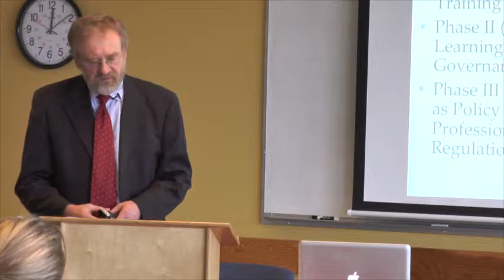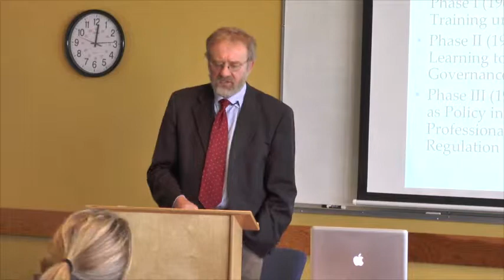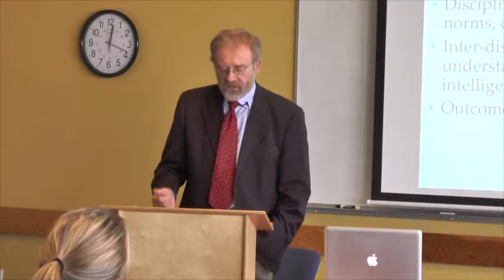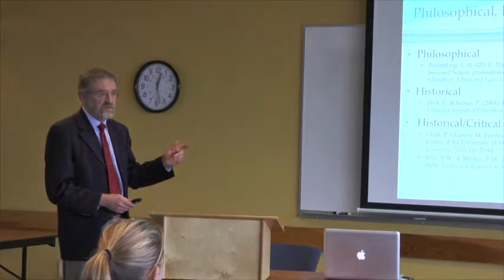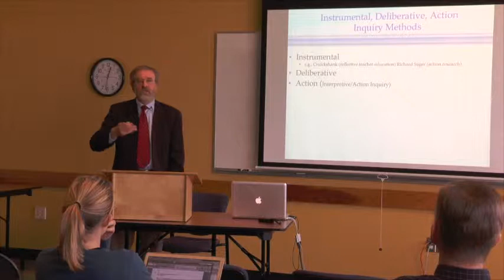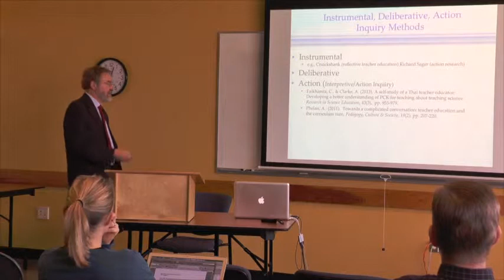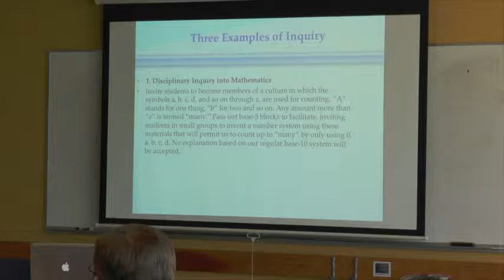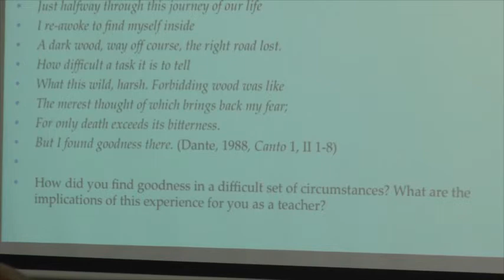Inquiry-Based Teacher Education: Thirty Years On — A YTEUBC Event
Inquiry-Based Teacher Education: Thirty Years On — A YTEUBC Event | Tuesday, March 11, 2014

EDCP Department Head, Dr. Peter Grimmett will frame his talk on how our understanding of inquiry in teacher education has changed over the last thirty years.